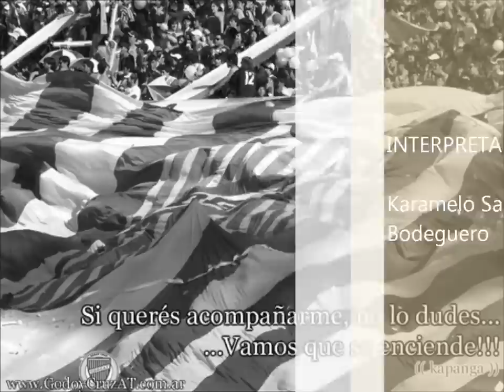Karamelo Santo-Bodeguero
Tema de karamelo santo! al mas grande el tomba!